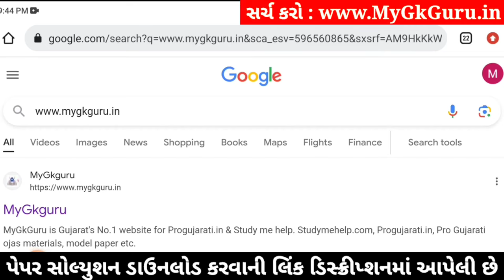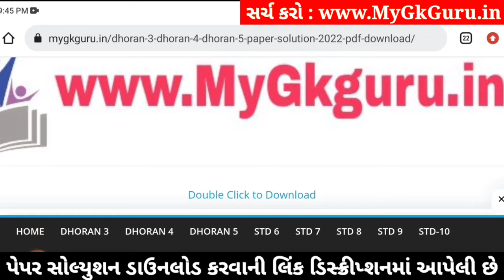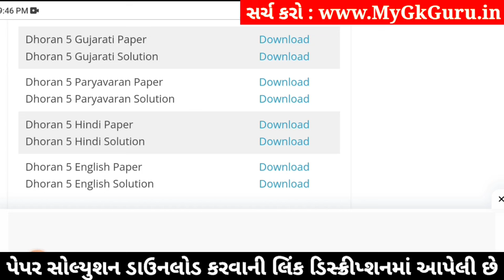std 5 gujarati ekam kasoti 3/2/2024, dhoran 5 gujarati ekam kasoti, std 5 gujarati paper solution